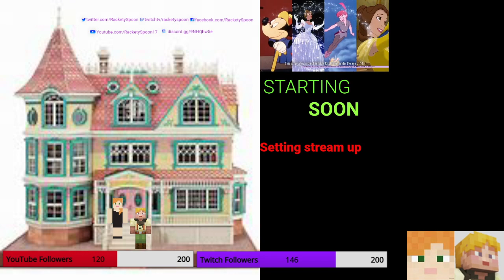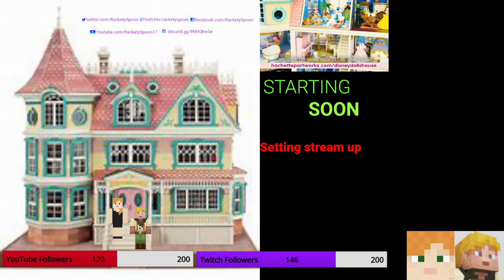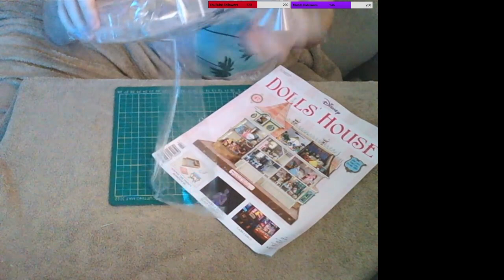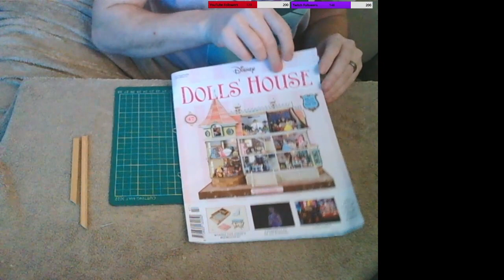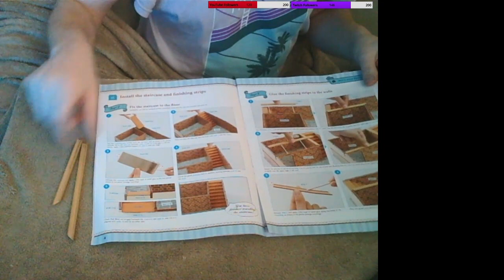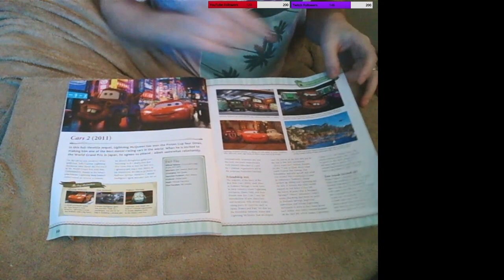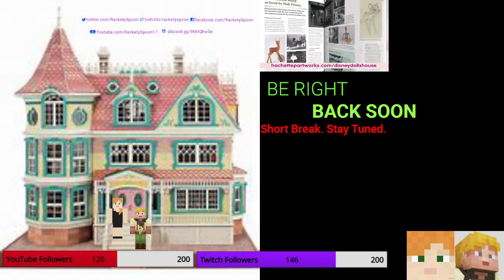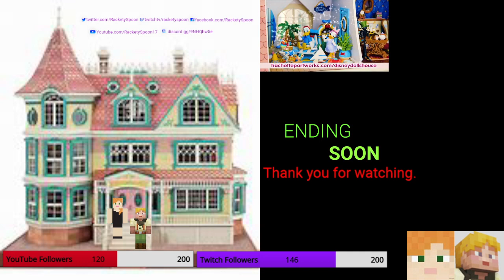Hachette: Disney's Dolls House 47 of 120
Here we are going to start building the Hachette Disney's Dolls House step by step,
we will follow the books but may do our own way to build this build to get the same results, we are going all in with premium to get the extra parts over time

Today in issue 47,  you'll install the staircase and mouldings in Winnie the Pooh's bedroom. You'll also receive the pedestal table, cusion and glass slipper from Cinderella,

working in progress
*Another media account coming soon*

Equipment used:
Blackweb Keyboard and mouse from the 4in1 gaming kit
Trust Mantis GXT 232 Microphone
Rockjam scissor arm microphone stand MS050
Trust Trino HD720P webcam
4x Lenovo C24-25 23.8 Inch FHD 75Hz LCD monitors
PC details to follow

I am NOT sponsored by anyone, any groups or organisations, all my videos are made by myself, building and playing just the way I like to (with instructions at the end).

Still work in progress